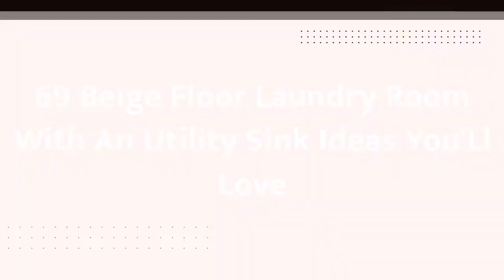75 Beige Floor Laundry Room With An Utility Sink Design Ideas #115 You'Ll Love ♡